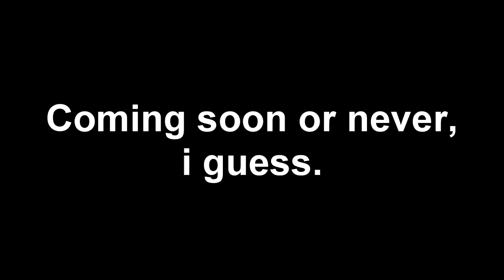Copa Studio Screams - Trailer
I guess i'm gonna add character(s) screams scenes from all series (except for Tuiga) for a same time.